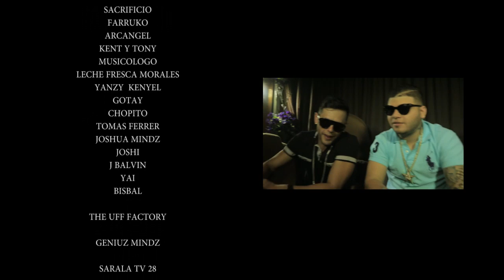SARALA TV 28 (ARCANGEL Y FARRUKO, J BALVIN, NEJO Y MAS)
NEJO, JOSE JAVY FERRER, ARCANGEL Y FARRUKO, J BALVIN, LECHE FRESCA, GOTAY, KENT Y TONY, YANZY KENNYEL, YAI Y TOLY Y MAS